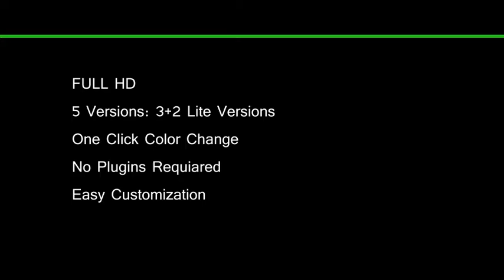Flat Motion Reveal - After Effects Project Files | VideoHive 10658019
Hello Friends! Check out new template Flat Motion Reveal FULL-HD PreviewTemplate can be used for: tv,websites,video,photo,presentation or just text animation.      Project Overview FULL HD.